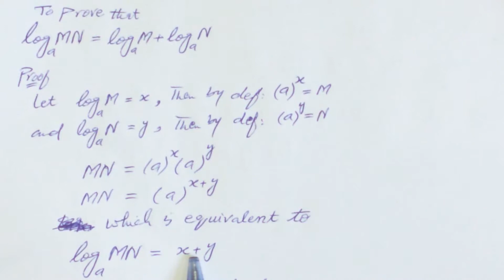Prove that loga(MN)= loga(M)+loga(N)